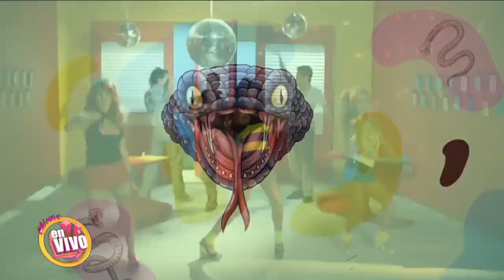GABRIEL SOTO presume su amor a IRINA, mientras FRIDA SOFÍA presume su CADERA | Chisme en Vivo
Te presentamos los chismes más culebras de todos: Las Malas Lenguas.
-Gabriel Soto presume a su caramelito Irina Baeva